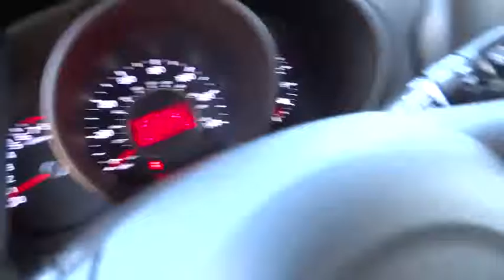2016 Kia Soul Tulsa, Broken Arrow, Owasso, Bixby, Green Country, OK K6472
2016 Kia Soul

Ferguson Superstore
1601 N Elm Place

Ferguson Advantage Imports is delighted to offer this great-looking 2016 Kia Soul in Titanium Gray. Power To Surprise! Real Winner!This charming 2016 Kia Soul is the rare family vehicle you are looking for. Devoted to getting you there each and every time.Ask for the Import Store when calling. Ferguson Advantage Imports. We've got what you're looking for.